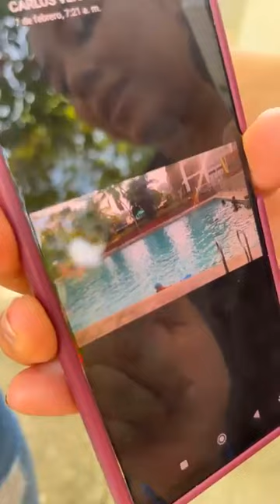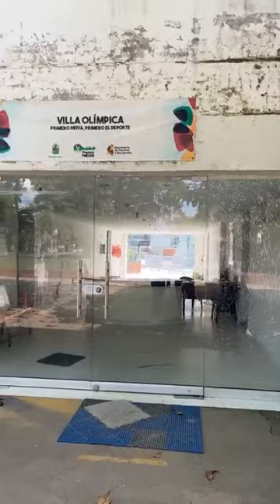Neiva | ¿Qué está pasando con las piscinas olímpicas de la ciudad?